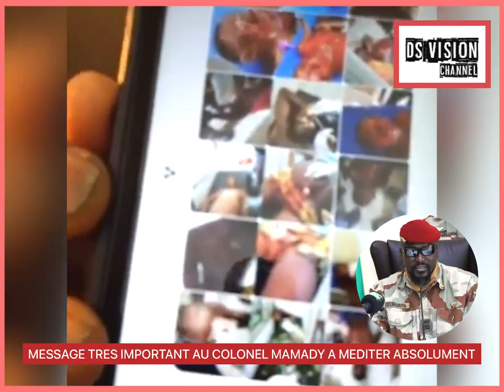🇬🇳 MESSAGE TRES IMPORTANT AU COLONEL MAMADY A MEDITER ABSOLUMENT